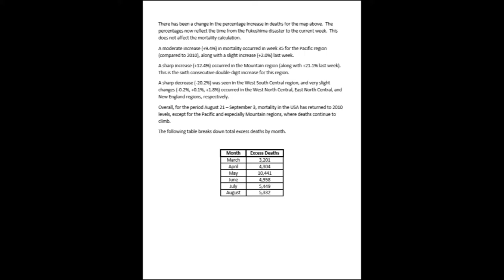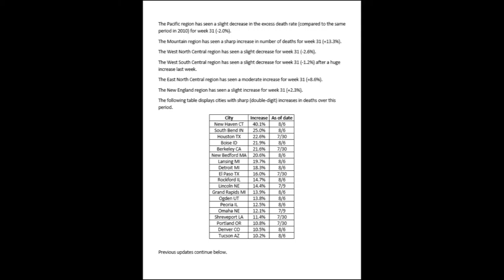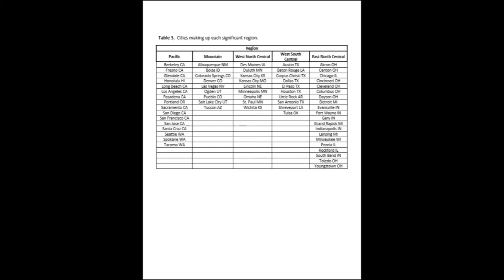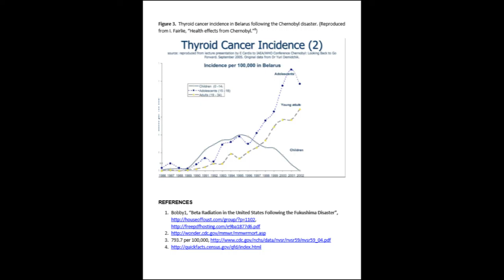Bobby1 fatality index study Execs Deaths in USA Post Fukushima 3 March 2011 to October 2011 HD Video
Bobby1 fatality index study Execs Deaths in USA Post 3 March 2011 to October 2011